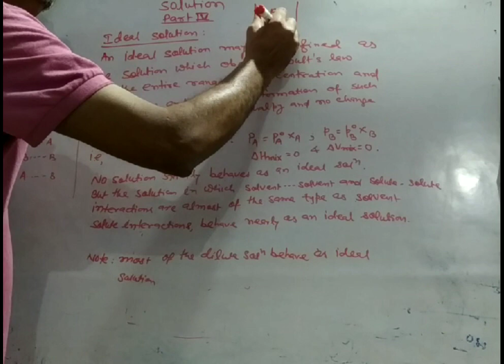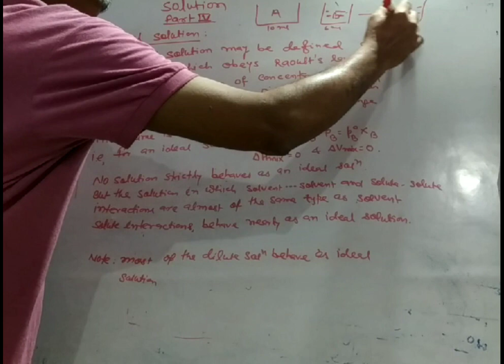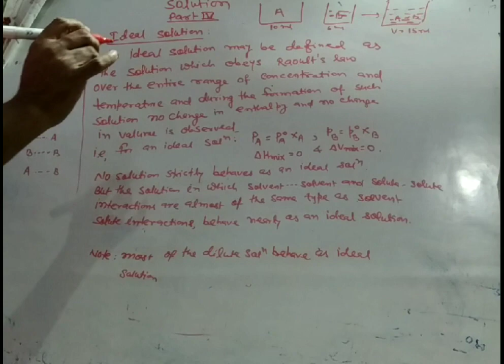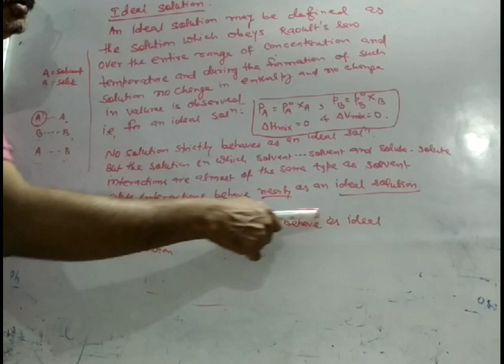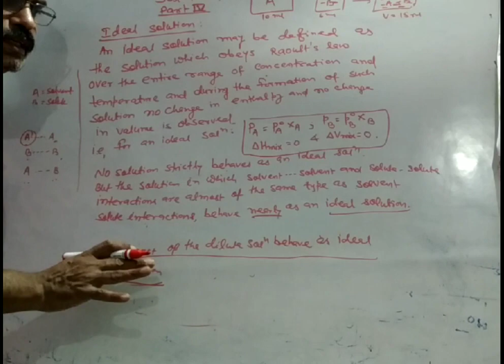Solutions (class 12) Chemistry|| part 9